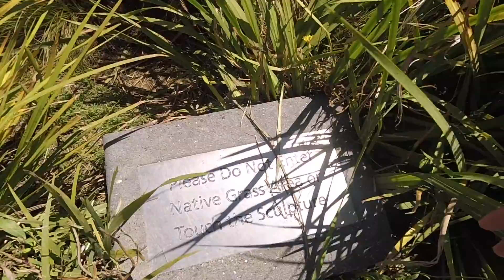rough draft SF biking video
just testing out go pro while biking in sf.